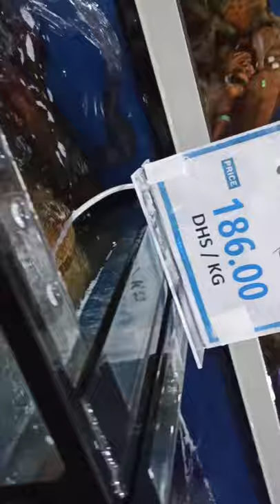Fish market time...🦞🦀🐟